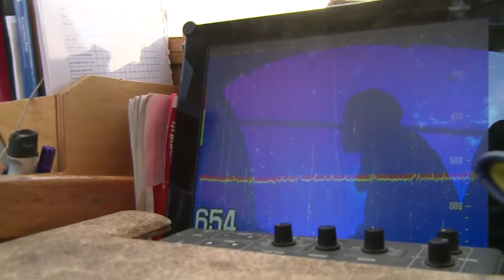Le mot du capitaine - Expédition Tara Oceans Polar Circle - 5 oct 2013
Le mot du capitaine avant l'escale de Pond Inlet (Nunavut, Canada)